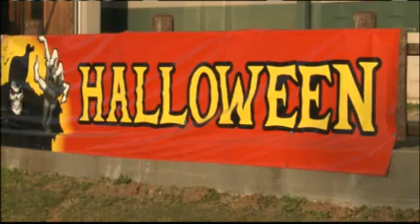Halloween smartphone safety apps to help parents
ABC 7 - North Jackson, Tennessee
By Katie Shambo
First Aired: Oct 26, 2014 at 11:09 PM CDT

NORTH JACKSON, Tenn. -- With Halloween around the corner parents have several fears for their trick-or-treaters.

Halloween is a time that kids look forward to all year and a time many parents can dread as they try to keep track of their little ones.

Thanks to technology that job is now a little easier if you have a smartphone.

Local tech expert Jeremiah Coggins sells smart phones for a living and knows how to make them work for you especially at Halloween.

"Trick or Tracker is a great application parents can set up zones," Coggins said.

Coggins said a similar app Life 360 can keep you in close contact with your kids. "Life 360 is one where it allows you to track and keep up with your kids it also allows for them to send you distress messages," he said.

Many parents admitted not being aware of these types of apps, but said they liked the idea.

"I think that would be awesome because my daughter's getting ready to go into the teenage years," said Mark Flemming. "She may think it's being a helicopter dad or whatever, but I want to know where she's at all the time."

Adrienne Roden said she already uses a tracking app for her daughter. "Oh it makes me feel 100 percent safe because my daughter she's 16-years-old and I love knowing where she's at at all times."

Coggins said Kids ID is another one that can help parents should the unthinkable happen.

"Parents can load up a picture of their child, profile, blood type, allergies, things like that and if something happens, they can load it directly to the law enforcement database," Coggins said.

Roden said in addition to her tracking app she'll be looking to add Kids ID.

"That's awesome because I actually have a child that has a lot allergies so that works out great," Roden said.

Coggins said apps like these are made to make life easier for parents year-round. "It allows them to have a safer set of mind. It's much easier to keep up with your kids," Coggins said.

On average, Coggins sees children getting smartphones around eight or nine years old.

He said if parents have questions about these types of apps they can contact their cellphone provider.
uploaded by: Wayne Irving